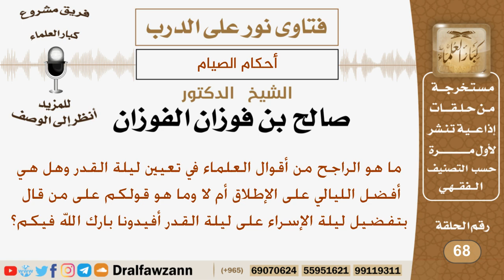ماهو الراجح من أقوال العلماء في تعيين ليلة القدر وما قولكم على من قال بتفضيل ليلة الإسراء عليها؟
نص السؤال:
ما هو الراجح من أقوال العلماء في تعيين ليلة القدر وهل هي أفضل الليالي على الإطلاق أم لا وما هو قولكم على من قال بتفضيل ليلة الإسراء على ليلة القدر أفيدونا بارك الله فيكم؟

السيرة الذاتية :
للاشتراك في قناة الشيخ صالح الفوزان

رئيس الفريق
لمشروع كبار العلماء